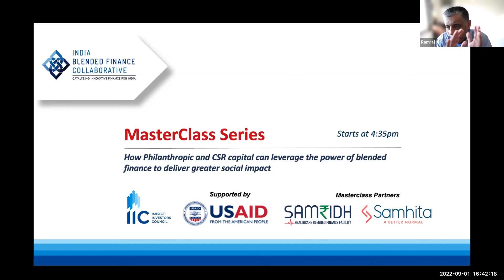Introduction to India Blended Finance Collaborative (IBFC) | IBFC MasterClass #1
This sessions aims to showcase how and why is Blended Finance a powerful tool for social impact & develop an understanding of the Blended Finance transaction lifecycle and how tailored approaches can be designed

Speakers:
- Mr. Ramraj Pai, CEO, India Impact Investors Council

U.S. Agency for International Development (USAID) and the Impact Investors Council (IIC) announced the launch of a multi-stakeholder initiative, the India Blended Finance Collaborative (IBFC), which will work with a diverse base of commercial, philanthropic, and public stakeholders to discuss, improve and increase the use of blended finance approaches to achieve Sustainable Development Goals.

The IBFC will serve as a forum to share views and research about the principles, techniques, and applications of blended finance. In addition, the IBFC will publicly showcase the opportunity for blended finance to make a positive social impact through innovation and collaboration.